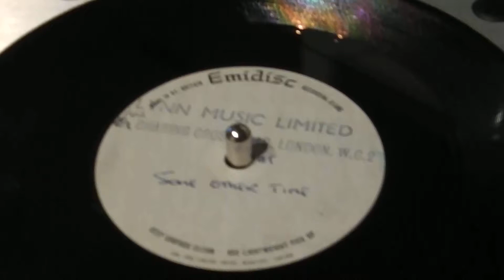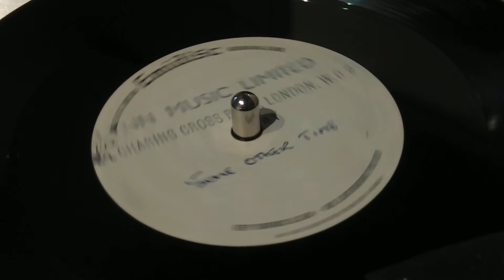Unknown Artist 1960s Lynn Acetate 'Some Other Time'